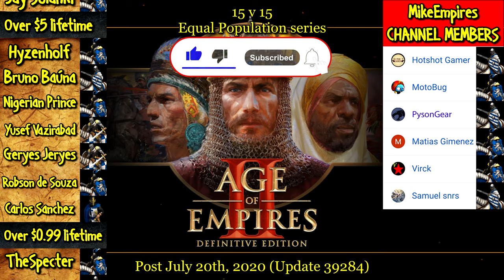ELITE KONNIK vs EVERY GENERIC UNIT | AoE II: Definitive Edition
The Konnik is the unique unit of the Bulgarians in Age of Empires II: Definitive Edition. It is a cavalry that turns into a Dismounted Konnik, an infantry, when killed.

(Dismounted) Konniks can be upgraded to Elite (Dismounted) Konniks in the Imperial Age.